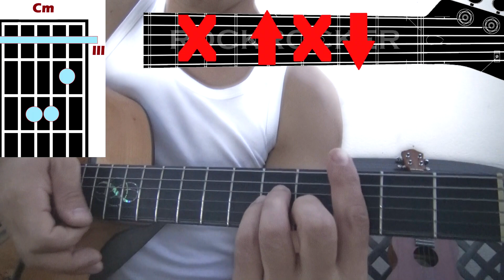Cómo tocar ME DIJERON 🐻 OZUNA 🎵Guitarra 🎵tutorial fácil acordes cover 2018 Aura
🐻TUTORIALES fáciles GUITARRA y UKELELE Sencillos
para canciones fáciles, adaptadas para que te diviertas tocando
Cómo tocar ME DIJERON OZUNA Guitarra tutorial fácil acordes cover
Letra, Me dijeron,Ozuna
Ya me dijeron
Que tú a mí me quieres ver
Ya tu amiga me lo confesó
Que al igual que yo, tú me quieres comer

Ya me dijeron
Que no eres feliz con él
No hay nada de malo, ven, pásala bien
Dime cuándo nos vamos a ver

Déjame sentirte, bebé
Como en el teléfono tú me decías
Que yo era tu fantasía
Y por mí morías

Déjame sentirte, bebé
Que por mí morías

Yo sé que tú quieres recordar
Como es que lo hacíamos, bien rico, sin parar
Quiero volver a acariciar
A ese cuerpesito que me hace pecar

Bebé, déjame sentir tu calor
En mi cuarto, a solas, la pasamos mejor
No sé si es placer, o sufrimiento o dolor
Yo sé que me gusta que me ignores, mi amor
Tú eres mía

Déjame sentir tu calor
Tú eres mía

No se si es placer, o sufrimiento o dolor
Tú eres mía

Tú eres mía

Compártelos con tus amigos/as para que ellos también conozcan,
y déjame tus comentarios para que sepa que opinas y sobre qué temas quieres que creemos más contenido.
Otras ideas sobre el tema:
ME DIJERON - Ozuna - LETRAS.COM
Ozuna – Me Dijeron Lyrics | Genius Lyrics
Ozuna – Me Dijeron - ElGenero.Com
Ozuna - Me Dijeron (Video Oficial)
Me Dijeron
Ozuna - Me dijeron (Aura )
Ozuna - Me Dijeron (Vídeo Oficial) Reggaeton Nuevo 2018